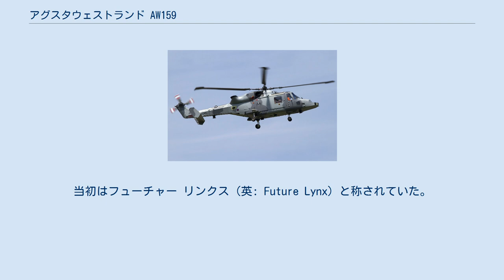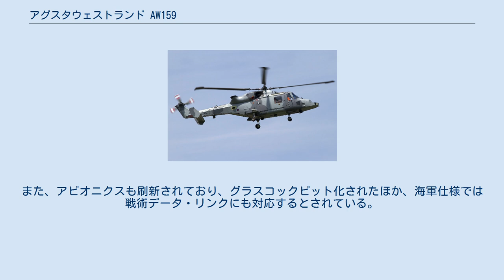アグスタウェストランド AW159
アグスタウェストランド AW159 アグスタウェストランド AW159 リンクス・ワイルドキャット（英語: AgustaWestland AW159 Lynx Wildcat）は、アグスタウェストランド社が開発した双発の中型ヘリコプター。
当初はフューチャー リンクス（英: Future Lynx）と称されていた。
 現用中のアグスタウェストランド リンクスを発展させて開発されており、陸軍では汎用ヘリコプター、海軍では哨戒ヘリコプターとしての運用を予定している。
 イギリス陸・海軍は、2001年ごろより、それぞれが運用するリンクス・ヘリコプターの更新を狙って、それぞれBLUH（Battlefield Light Utility Helicopter）およびSCMR（Surface Combatant Maritime Rotorcraft）と称される計画を進めていた。
 2003年から2004年にかけて、両者の共通性を高める決定が下され、同一の機体をベースとすることとされた。
アグスタウェストランド社は、スーパーリンクス300をベースに発展させた機体としてフューチャー リンクスを開発しており、これをBLUH/SCMR計画に対して提示した。
同社が開発し、イギリス海軍が既に運用していたアグスタウェストランド AW101は、BLUH/SCMR計画においては大きすぎ、高価すぎると考えられた。
有力な対抗馬としては、エアバス・ヘリコプターズ（旧 ユーロコプター）社を中核として開発されたNFH90があり、性能的にはこちらが優れていると考えられていたが、既存の運用基盤を流用できることとコスト的な面が評価され、2006年6月、イギリス国防省は、フューチャー リンクスの採用を発表した。
初号機の製作は2007年10月より開始され、2009年11月に初飛行を行なった。
 AW159のエアフレームは、基本的にはスーパーリンクス300をベースとしたものとなっているが、ローターブレードをはじめとして、各所に複合材料が多用されている。
エンジンは、スーパーリンクス300と同じくCTS800-4Nが搭載された。
また、アビオニクスも刷新されており、グラスコックピット化されたほか、海軍仕様では戦術データ・リンクにも対応するとされている。
 出典: AgustaWestland. “AW159 - Technical Data” (英語). 2011年8月9日閲覧。
 諸元 性能